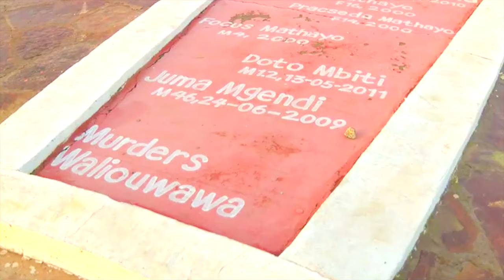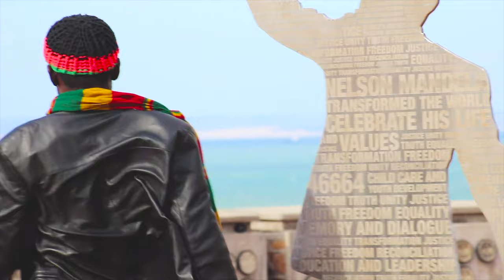WOODMAN - THE IMAGE(official video)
video shot by AC Creations, song by woodman